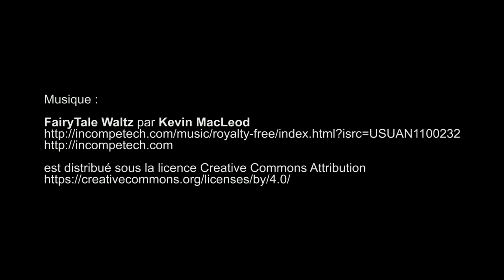Noël aux Gobelins, Manufacture des Gobelins - Paris décembre 2018